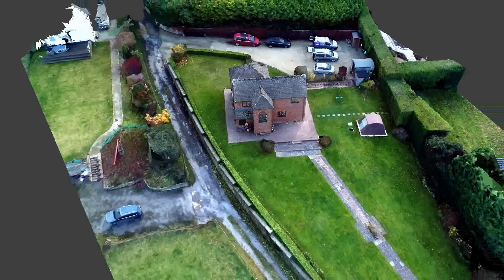Residential House - 3D Site Location model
This 3D Digital model was created using Aerial Drone Survey Data.
It is GPS Located and true 1:! scale, perfect for architectural modelling and planning.